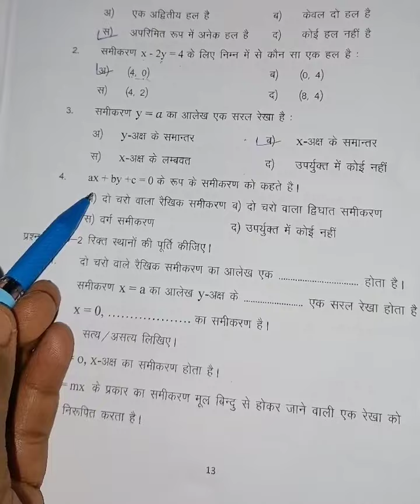chapter-4 class 9th maths question bank part - 7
important question based on question bank